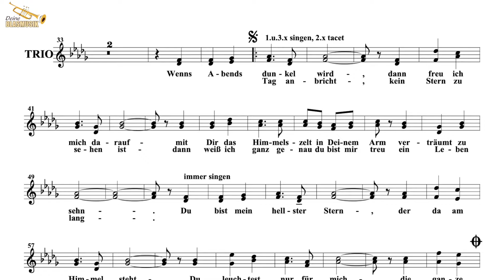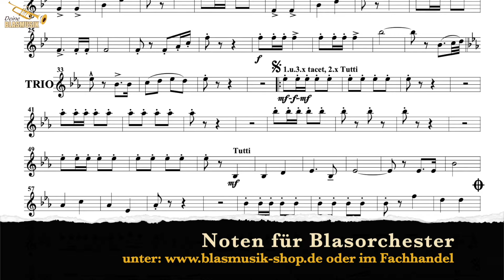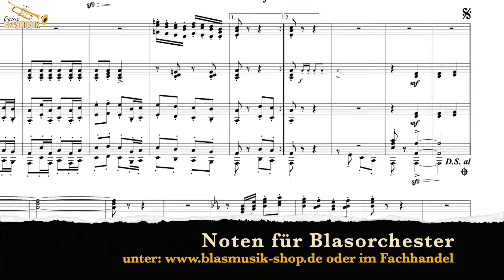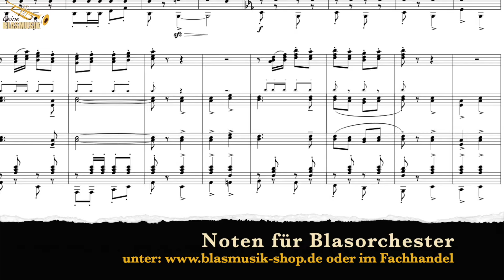Du bist mein hellster Stern (Version mit Gesang)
Musik und Text: Roland Rippmann
Arrangement: Michael Kuhn

Mit „Du bist mein hellster Stern“ präsentieren wir das erste Werk des badischen Komponisten und Textdichters Roland Rippmann. Die Inspiration zu dieser wunderbaren Polka mit ihrem sehr romantischen Text fand Rippmann in der Liebe seines Lebens. Sie bestärkte ihn in schweren Zeiten an seine musikalischen Fähigkeiten zu glauben und ihr widmet er diese Polka. Zugleich spiegelt sich im Text der Wunsch und die Hoffnung nach ewiger Liebe - „ein Leben lang“ - wieder. Die wunderschönen und eingängigen Melodien wurden von Michael Kuhn in ein - im musikalischen Sinne - böhmisches Kleid gewandet. Gekonnt und gefühlvoll setzt er dabei die einzelnen Register in Szene und wird dabei seinem Ruf als „Polka-König“ wieder einmal mehr als gerecht.